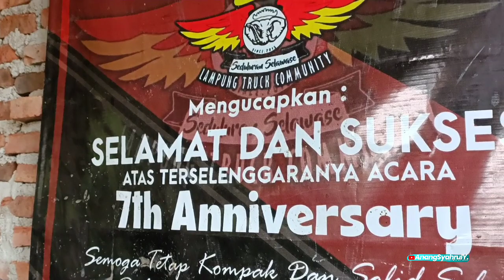Aretha Langsir Gedang Bareng Giga Krodong Do Medan